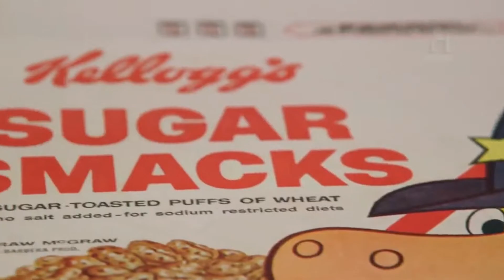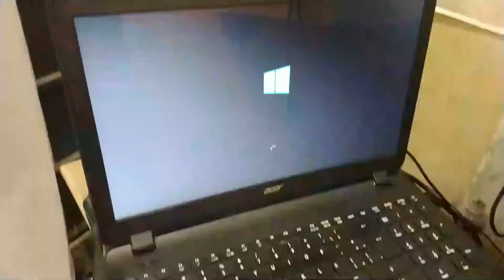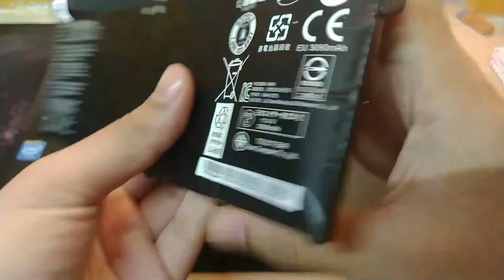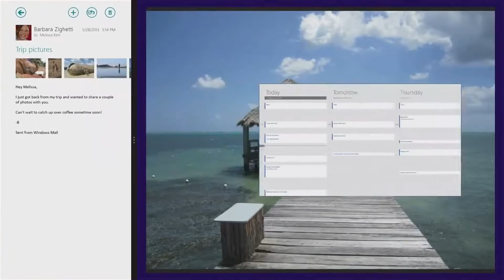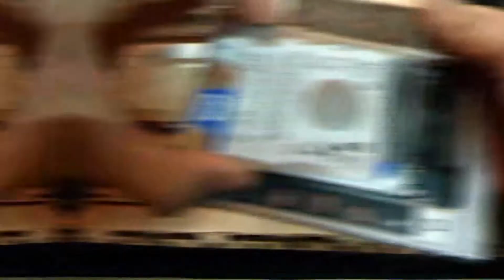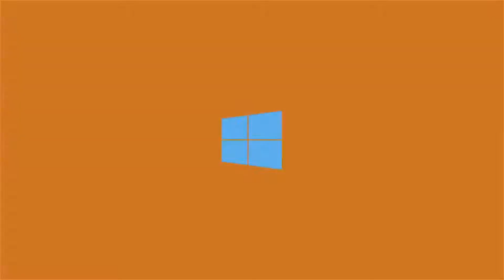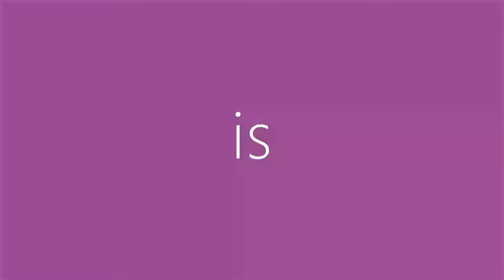Laptop Acer MS2394 - Acer ES1 512 - Compré Una Laptop ROTA Por $25 USD 😎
🔥 He comprado una LAPTOP ROTA por tan sólo $25 dólares o lo que son 500 pesos mexicanos aproximadamente, descubre conmigo cómo poder RESTAURARLA y sacarle el máximo provecho, ¿perdida total? ¡TIENES QUE VER ESTE VIDEO!

Eres de aquél 1% que leen las descripciones, MUCHAS GRACIAS por ello, pero ¡ESPERA!, COMENTA éste emoji 🔥 para que te mande mensaje tu CRUSH y yo te dé mi BENDICIÓN